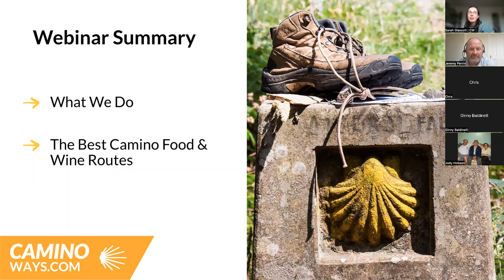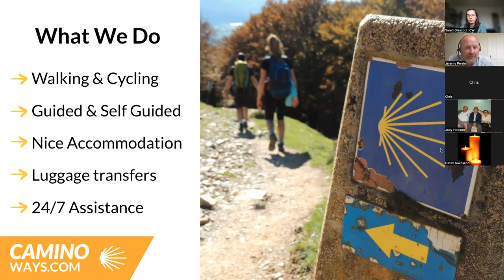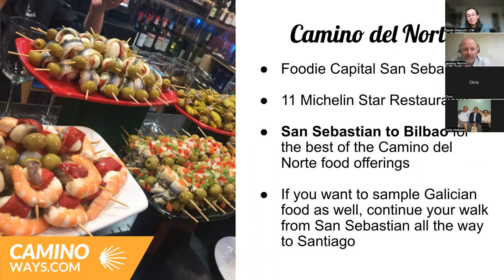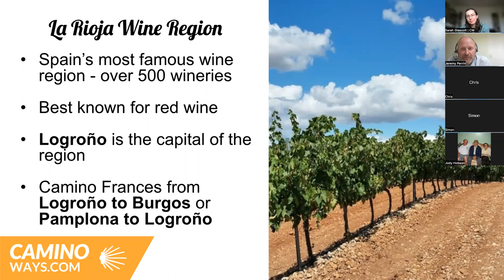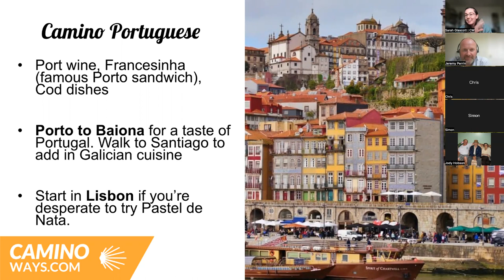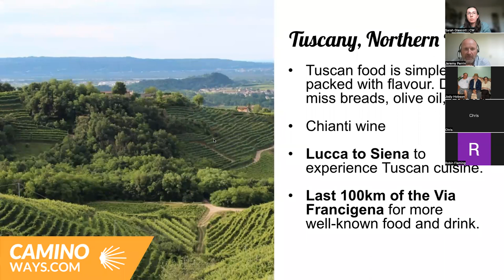August Webinar - The Best Camino Food & Wine Routes | CaminoWays.com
In our August webinar, we took a look at some of the best Camino food and wine routes. This will especially interest those of you who are looking to finish a day of walking with a crisp red wine.